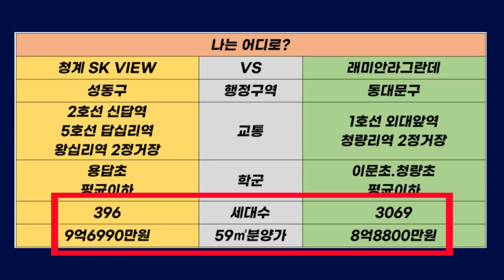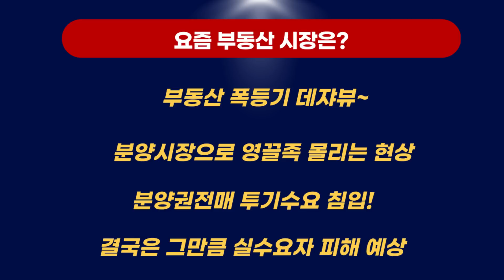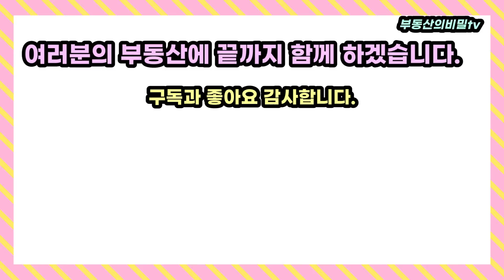(긴급) 청계SK뷰 vs 래미안 라그란데 전격비교! 성동구냐? 동대문구냐?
요즘 또 다시 서울과 수도권의 일반분양 시장이 열리고 있습니다.
분양가가 아무리 높다 한들 일단 완판은 되고있습니다.
이번에는 성동구에 청약일정이 나왔습니다.

성동구 청계sk뷰  입니다.
기존에도 제가 다룬 영상이 있지만
아무래도 비슷한 시기의 동대문구 래미안 라그란데랑 비교가 될 수 밖에 없고
비교를 할 수 밖에 없습니다.

성동구 청계sk뷰 냐 아니면 동대문구 래미안라그란데  냐
아! 둘 다 선택할 수도 있고 둘 중에 하나만 선택할 수도 있고
또 상황에 따라서 둘 다 패스할 수도 있습니다.

청계SK뷰,일반분양,분양가,래미안라그란데,이문1구역,부동산,아파트,청약,영끌족,성동구 아파트,행당7구역,청계sk뷰,래미안 라그란데,부동산전망,청약홈,분양일정